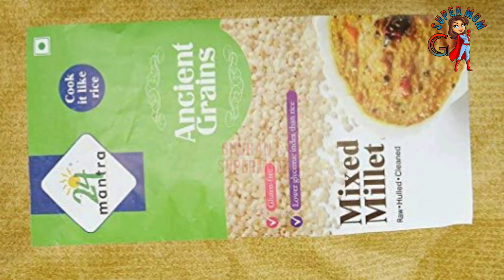சாமை வரகு திணை குதிரைவாலி சிறு தானிய கலவை பால் MULTIGRAIN BARNYARD KODO MILLET LITTLE MILLET FOXTAIL